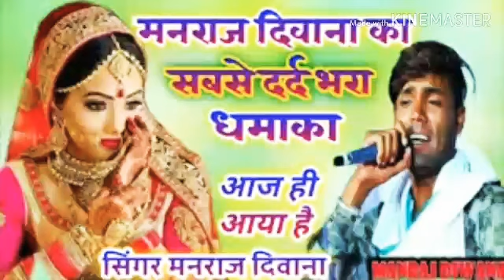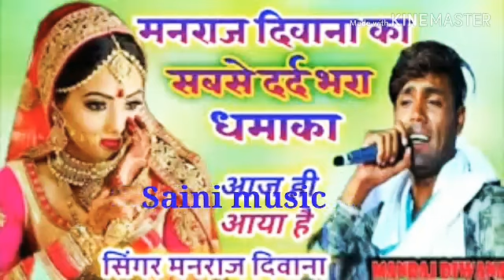Song-379 Manraj deewana सिंगर मनराज दिवाना फिल्मी ईस्टाल मे नया जख्मी सोंग हर कदम पर कोई दुश्मन है